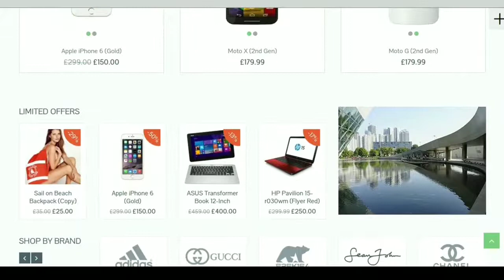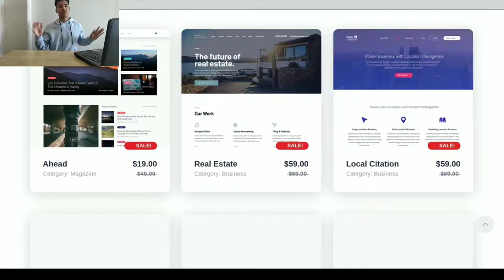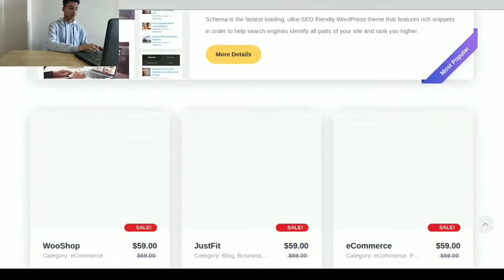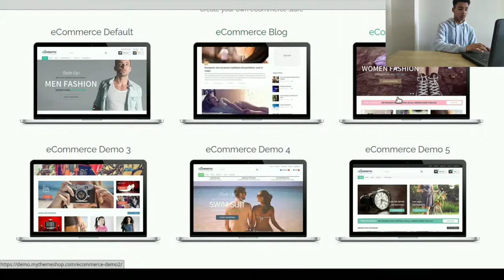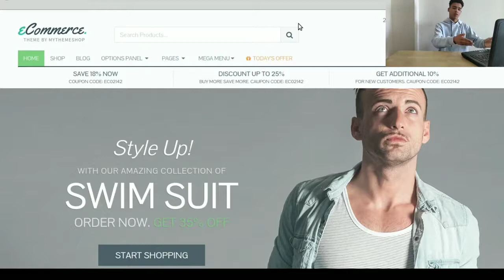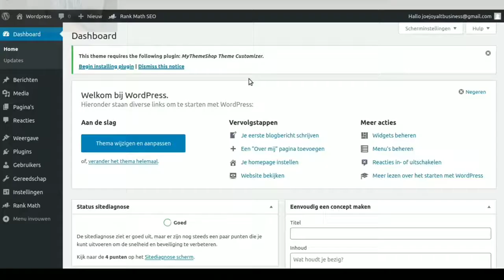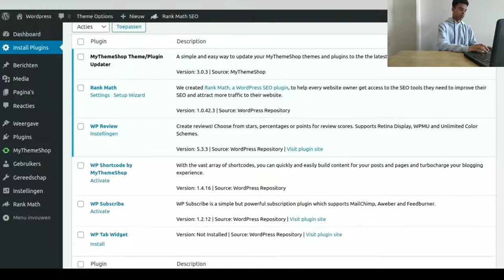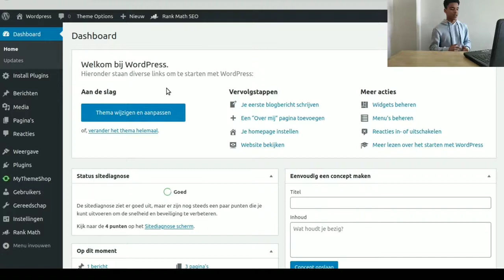Webshop, eCommercial of Affiliate website maken lekker snel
TAKE ACTION 🎬 now! -before it's too late. Lets goooo!! 💪

Amazon FBA Zon Ninja Masterclass - Kevin David
Best Amazon FBA Course Online

Agile Masterclass: Scrum for Product Owner and Scrum Master